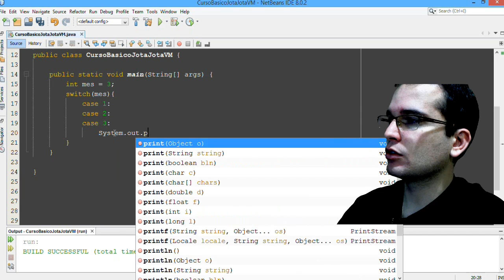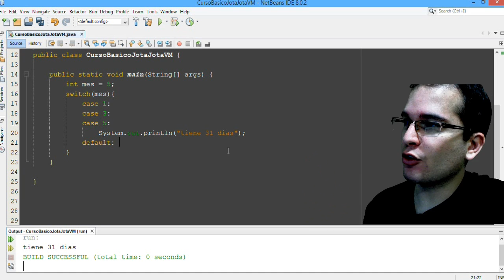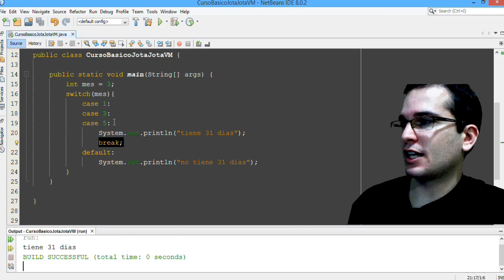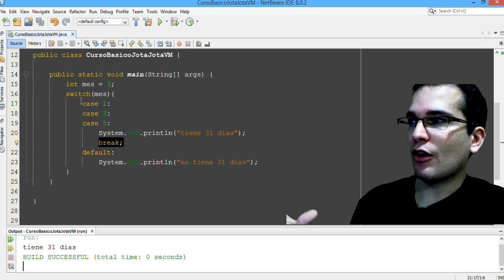Curso Java 05 - Switch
En este video verás como usar Switch con case, default y break

▼ HOLA MUNDO!!